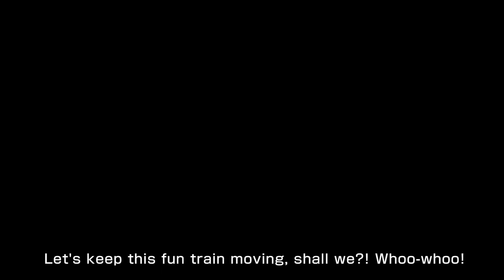Dragon Ball Xenoverse 2 - Official Caulifla (Super Saiyan 2) Trailer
Team Universe 6's Caulifla (Super Saiyan 2) takes the spotlight in the new Dragon Ball Xenoverse 2 trailer. See Caulifla in action alongside Fu, Broly, and Gogeta.

Caulifla (Super Saiyan 2) joins the Dragon Ball Xenoverse 2 Legendary Pack Set in Autumn/Fall 2021 on PC, PlayStation 4, Xbox One, and Nintendo Switch.